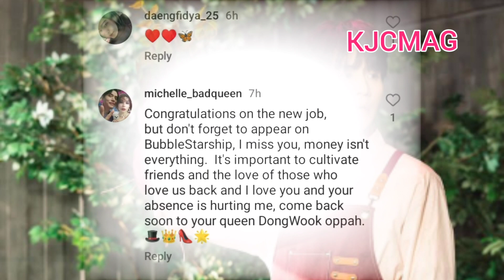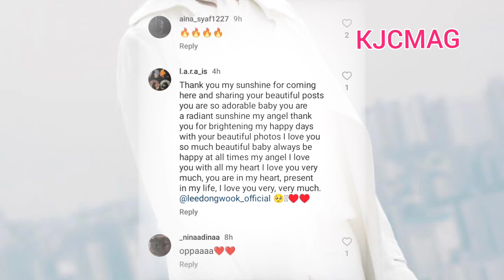Actor Lee Dong Wook Shares Adorable Photos, Fans Show Love!